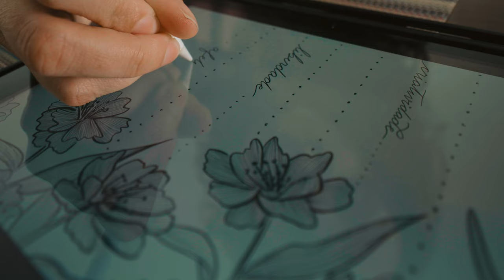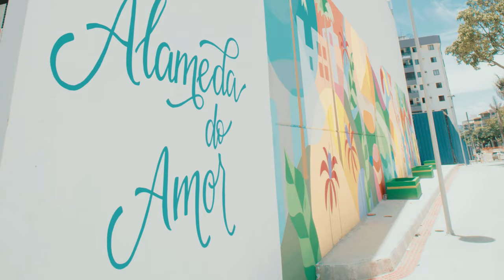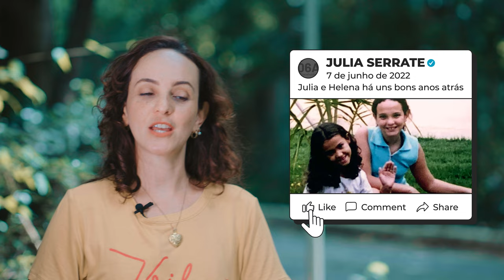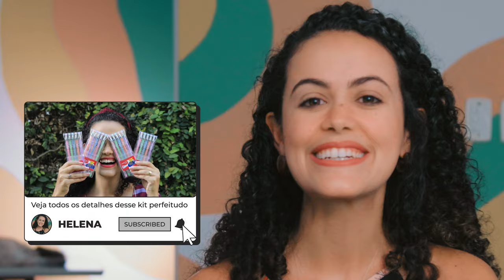[MINI DOC] Arte Serrate - Arte nas paredes de Vitória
Júlia e Helena, artistas e pintoras de murais, contam suas histórias nesse documentário dirigido por Gustavo Serrate e produzido pela CINE 81 - Produtora de conteúdos audiovisuais para marcas.

A história de como as irmãs Júlia e Helena tiveram a coragem de sair de suas carreiras em empregos tradicionais para se dedicarem exclusivamente a trabalhar com arte. Júlia faz pintura de murais e outros tipos de artes e Helena cuida de uma papelaria especializada em materiais artísticos.

Produção: CINE 81
Direção e DoP: Gustavo Serrate
Agradecimentos: Rogério e Anelise Serrate

Este é um Mini-Documentário para empresas, produzido pela CINE 81 - Produtora de conteúdo audiovisual. Para saber mais sobre este e outros serviços audiovisuais, acesse: